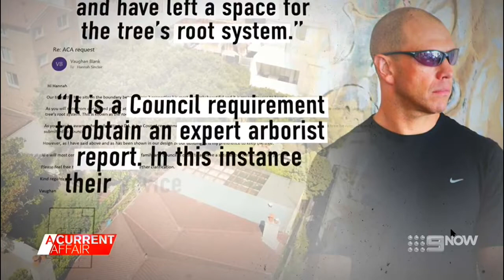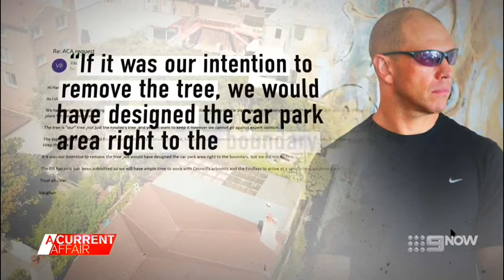Current Affair Report on controversial developer in Bondi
Long-term Bondi Beach family is shocked to discover plans by controversial developer Vaughan Blank to remove a 100-year-old tree in backyard of their home.
The developer defends the proposal, saying his arborist said it had to go.

NOTE: The arborist has since said that Blank refused to modify the plans to take account of the tree.